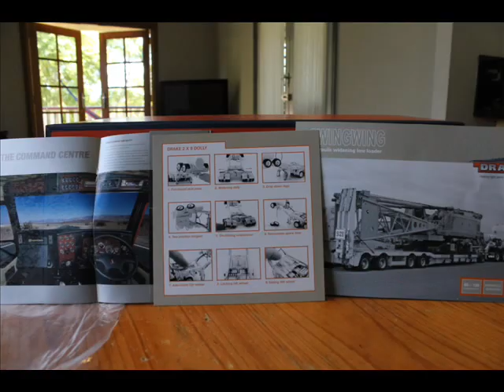1/50 scale diecast twh kenworth t908 truck drake trailer model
a quick unboxing and stop motion clip of my recently purchased drake diecast model